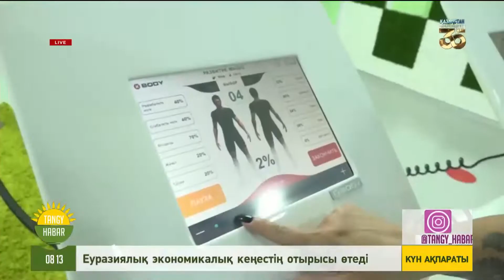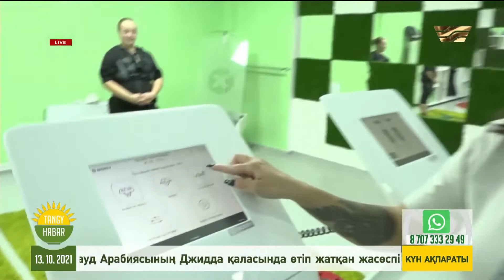Бұлшық етке арналған пайдалы жаттығу